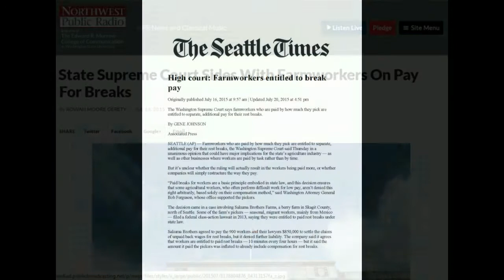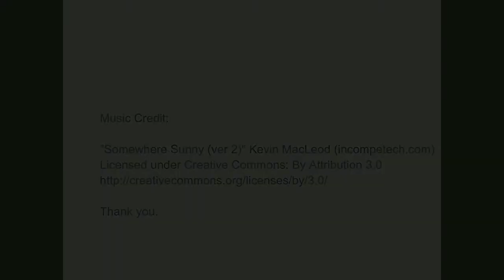An Important Ruling for Farm Workers: Lopez Demetrio v. Sakuma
Dan Ford, an attorney with the CLS Immigrant Workers Group, talks about the Washington Supreme Court ruling in Lopez Demetrio v. Sakuma and why it is important for Washington farm workers.